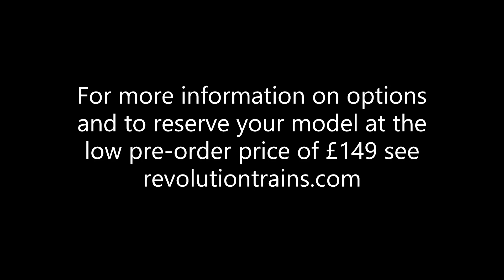Revolution Trains Caroline EP1 28 5 2021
Video preview of the EP1 samples of Revolution Trains forthcoming 00 gauge 4mm scale model of the SR General Manager's Saloon 'Caroline' on test.  Thanks to Trains4U of Peterborough for allowing us to use their test track.